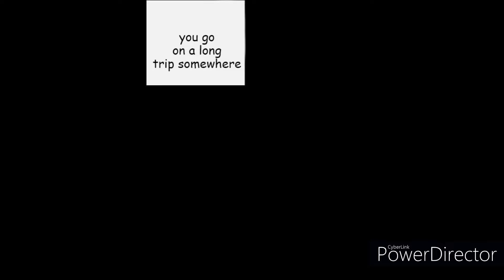Day 28 of memes 'till 100 subs